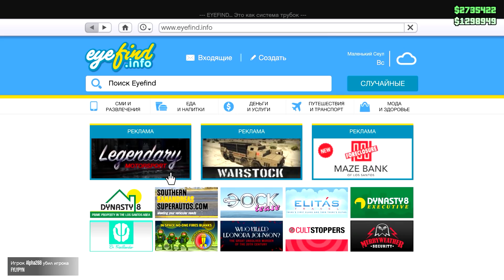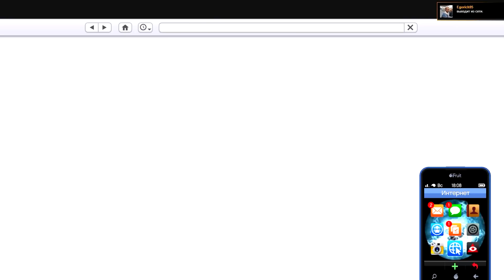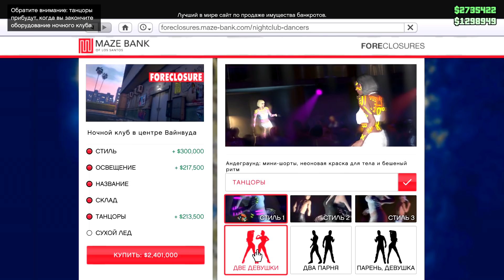КУПИЛ НОЧНОЙ КЛУБ ЗА 5.000.000$!!! ШИКУЕМ НА ВСЕ ДЕНЬГИ В GTA 5 ONLINE (НОЧНАЯ ЖИЗНЬ DLC)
Играем в GTA 5 Online (ГТА 5 ОНЛАЙН) на PC. Обновление ночная жизнь, купил дорогущий клуб за 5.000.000$ и шиканул на весь Лос-Сантос!